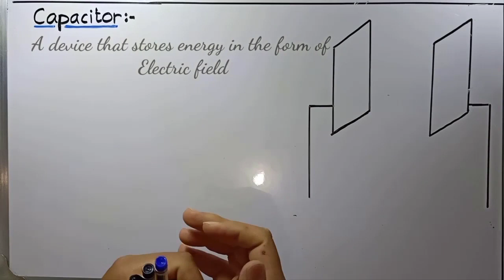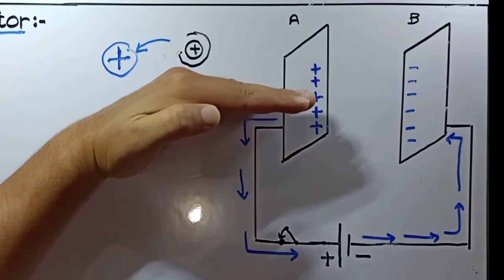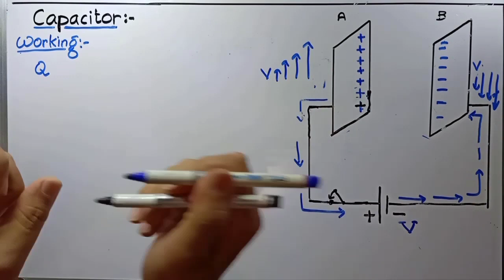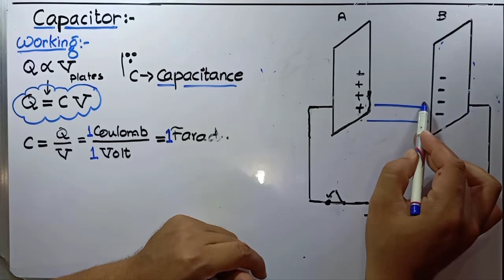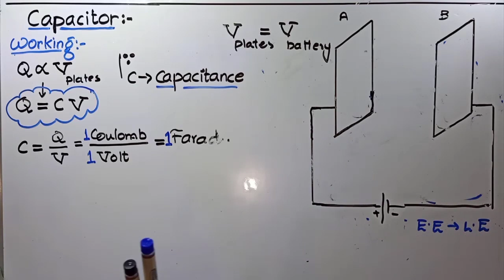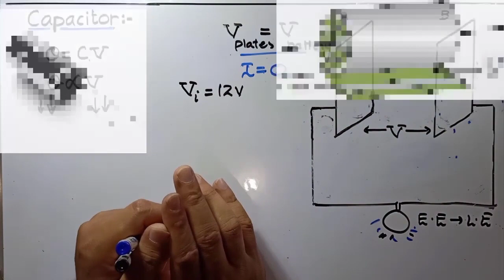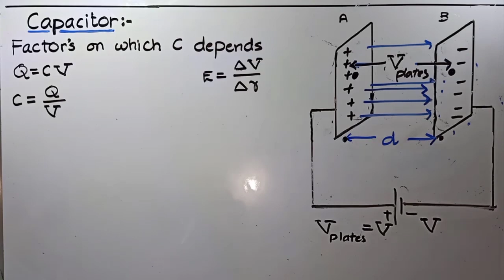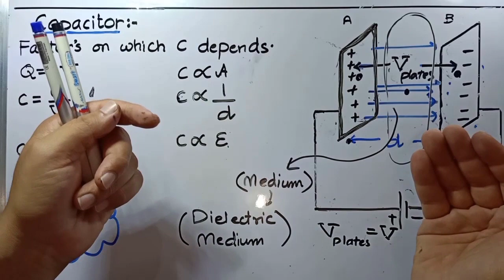L13:Introduction to Capacitors| Capacitance|Types of Capacitors| Ch11 Class12,KPK and Federal boards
Watch the last 8 minutes of this lecture to understand the Electric field between oppositely charged parallel plates